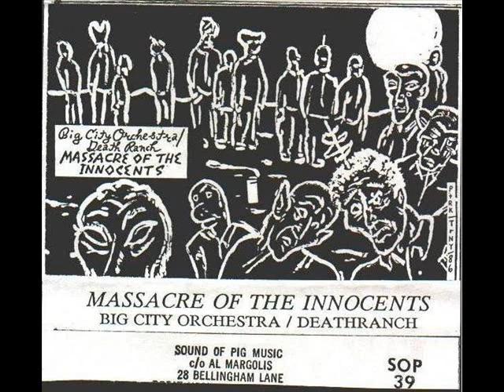Big City Orchestra / Deathranch - Norwahl